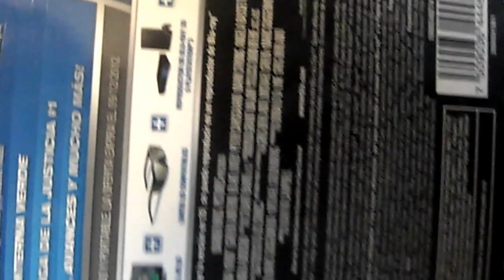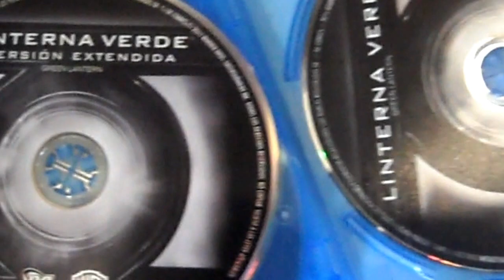Unboxing Bluray 3D Linterna Verde (Green Lantern) ESPAÑOL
Que tranza hijos disculpen por no despedirme al final pero se me acabo la memoria de la camara, buenoaqui les dejo este unboxing de esta pelicula que la verdad esta chida, la recomiendo para entretenerse un buen rato

En un universo tan extenso como misterioso, una pequeña pero poderosa fuerza ha existido durante siglos. Protectores de la paz y la justicia, ellos reciben el nombre de Los Linterna Verde.

Formato De Pantalla
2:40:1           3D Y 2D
Idiomas
Ingles 5.1
Español 5.1
Portugues 5.1

Precio Regular
379

Compartan
Denle Like

cuidense bye